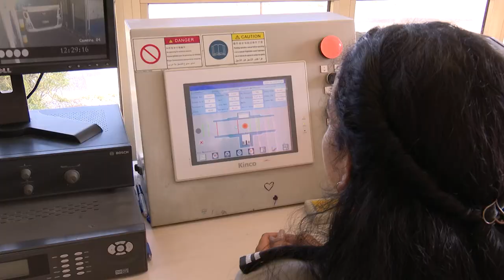Sepa más sobre el trabajo aduanero en la importación y exportación en Cuba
Para facilitar los procesos de control aduanero vinculados al comercio exterior se prioriza la viabilización de trámites por vía digital y las operaciones de control de carga y descarga en la terminal de contenedores de la Zona Especial de Desarrollo Mariel.